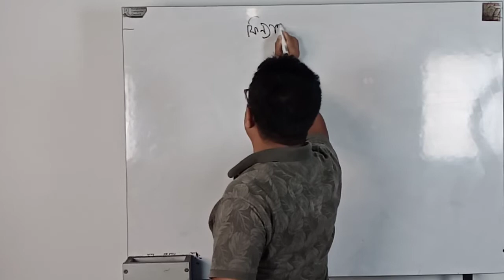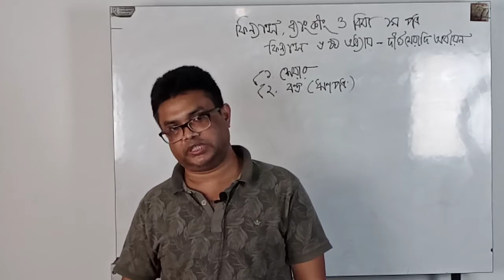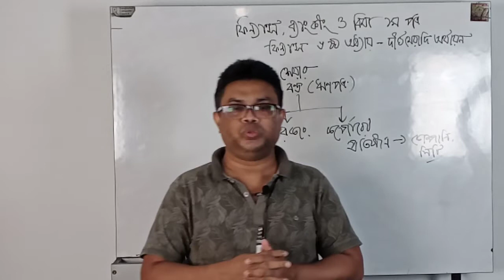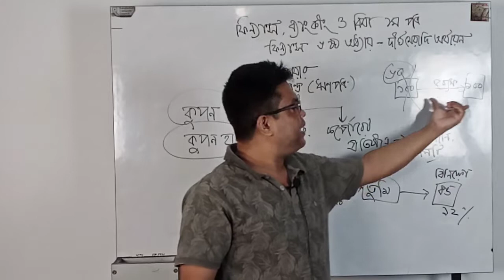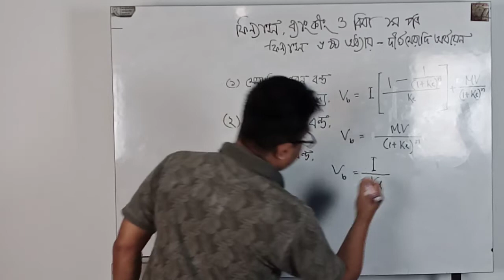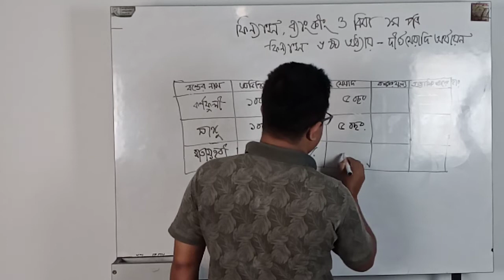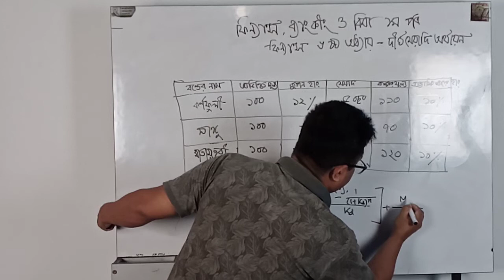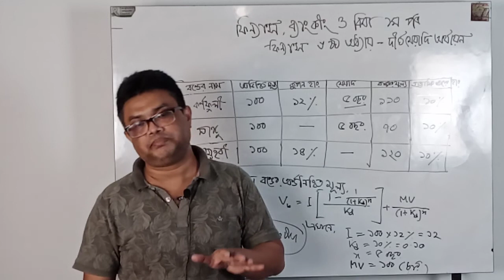ফিন্যান্স এন্ড ব্যাংকিং